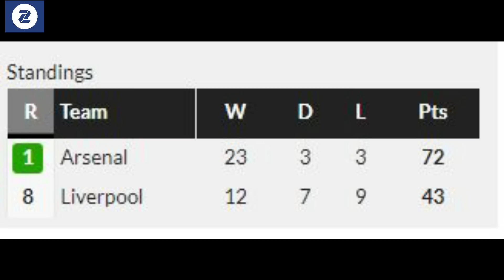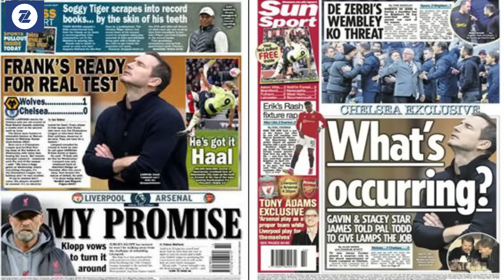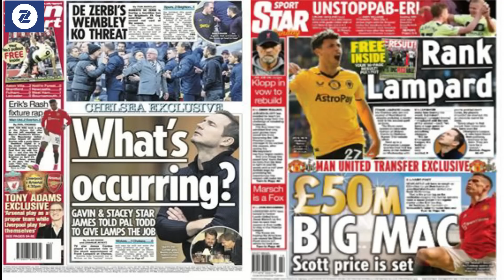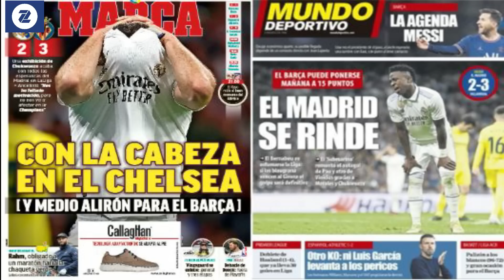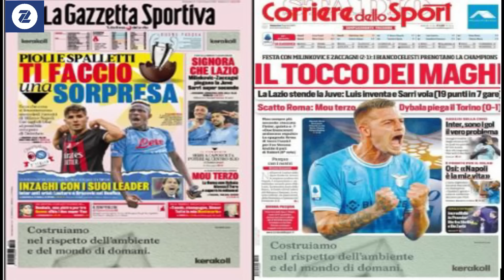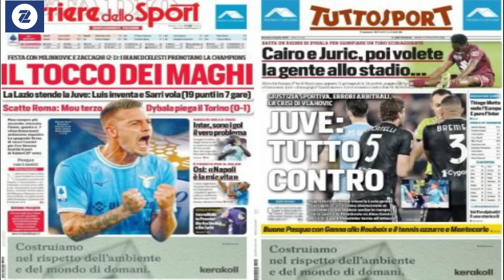WARGESYADA ARSENAL ANFIELD KU BADIYA SI EPL LA IDIIN SIIYO, REAL OO TAASHKA LA LIGA BARCA U XIRTAY,